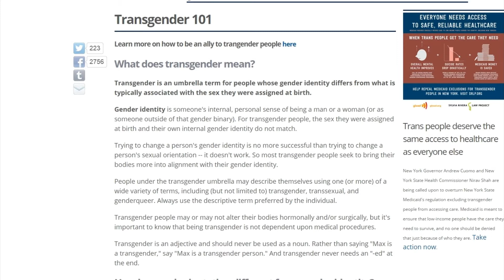Q&A - Faviourite Game & Transgender Meaning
I answer some questions that have come up recently including What Does Transgender Mean? & Who's Your Favourite YouTuber?